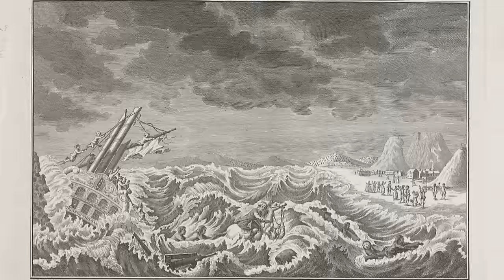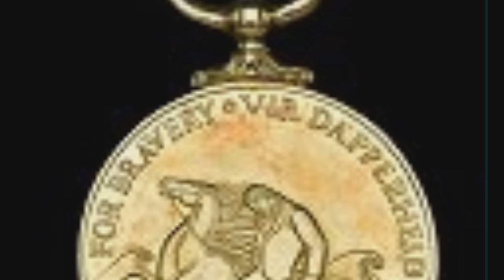The Forgotten Hero of the Cape: Wolraad Woltemade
In 1773, the Dutch East India Company ship, Jonge Thomas, foundered off the cape of Good Hope. Only one man, sixty-five-year old Wolraad Woltemade, was willing to brave the storm and tide to rescue the survivors. His heroism deserves to be remembered.